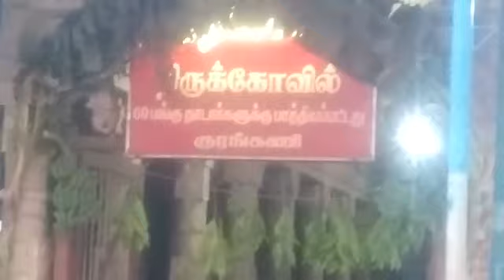Shri muthu malai amman songs